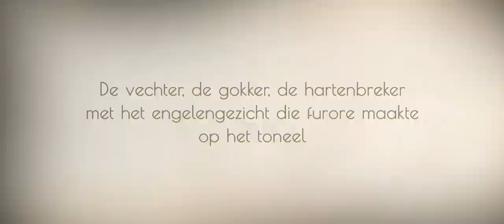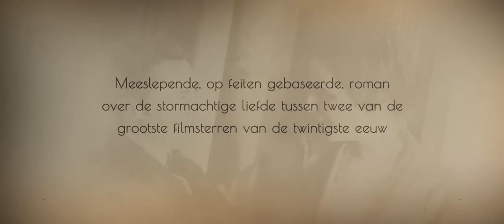Boektrailer - De eerste vrouw - Susan Smit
Meeslepende, op feiten gebaseerde roman over de stormachtige liefde tussen twee van de grootste filmsterren van de twintigste eeuw, Lou Tellegen en Geraldine Farrar.

Zij was de diva van de internationale operahuizen die had gezworen nooit te trouwen. Hij was de vechter, de gokker, de hartenbreker met het engelengezicht die furore maakte op het toneel. Samen vormden de Amerikaanse Geraldine Farrar en de Nederlander Lou Tellegen een van de meest legendarische artiestenkoppels aller tijden.

In De eerste vrouw verbeeldt Susan Smit met trefzekere pen hun grenzeloze ambitie, hun twijfels, angsten en hartstochtelijke liefde die is gedoemd te mislukken. Maar tegelijkertijd is de roman het verhaal van een opwindende tijd waarin Europa in een gruwelijke oorlog haar onschuld verliest; de vrouwenbeweging voorzichtig voet aan de grond krijgt, en een massamedium het levenslicht ziet dat de wereld voorgoed zal veranderen: de film.

Met deze wervelende, op historisch feitenmateriaal gebaseerde roman zal Smit opnieuwhaar vele lezers in het hart weten te raken.